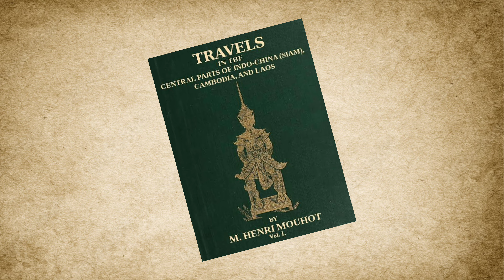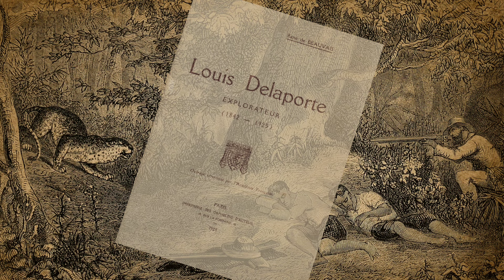นครวัดที่ปารีส 150 ปีแห่งการปล้นสมบัตินครวัดที่เขมรเป็นใจ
150 ปีที่ฝรั่งเศสเข้ามา ที่อินโดจีนเพื่อสำรวจเส้นทางแม่น้ำโขง และคว้าความล้มเหลว แต่โชคเหมือนช่วยเพราะได้เจอกันนครวัด อารยะธรรมที่ยิ่งใหญ่ และสามารถแข่งขันกับอังกฤษที่ได้ครอบครองอียิปต์ ฝรั่งเศสจึงได้ทำการเก็บข้อมูลและขนวัตถุโบราณโดยการรู้เห็นของเจ้านโรดม ที่เสียรู้ฝรั่งเศสเพื่อแลกของกำนัลและชื่อเสียงเงินทอง ทำให้วัตถุโบราณที่มีค่าถูกขนไปยังเมืองนอกและไม่ได้กลับมาอีกเลย